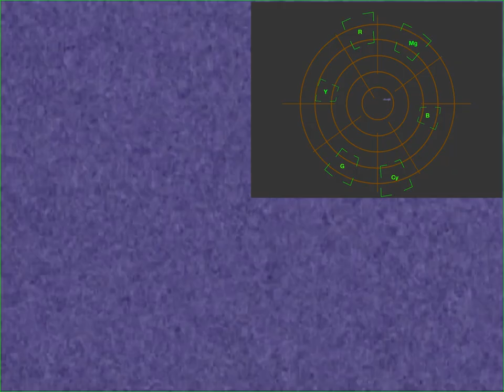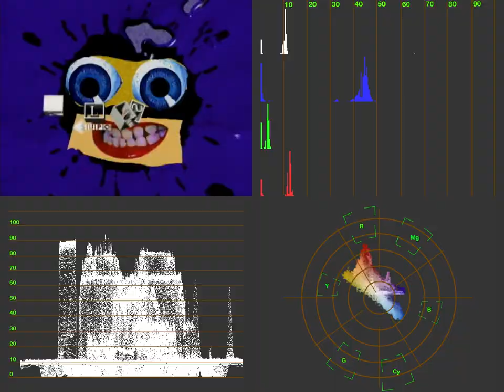Klasky Csupo in random NewBlueFX effects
TotalFX 7 version, fully cracked
All of my video editing projects: